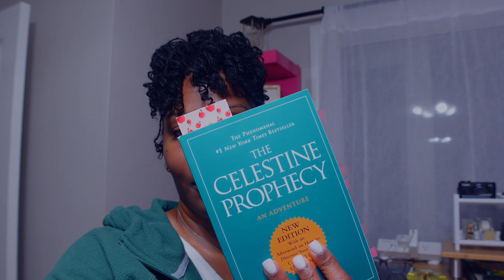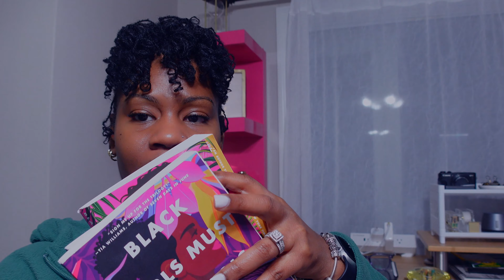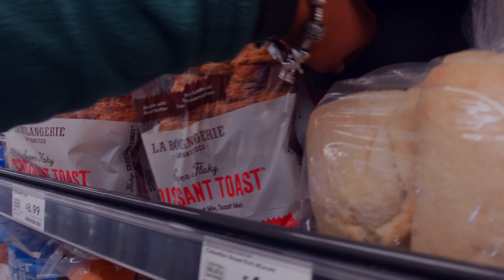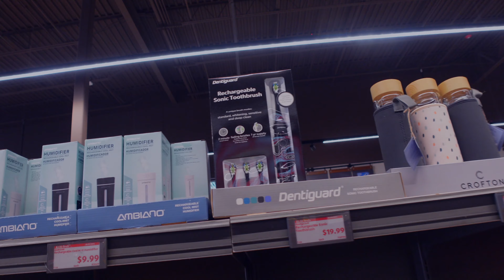DITL : I’m Already Winning + Family Of 2 Grocery Haul + Book Talk + Shopping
--Amazon Storefront

Meek King
3551 Blairstone Rd STE 128 pmb 121